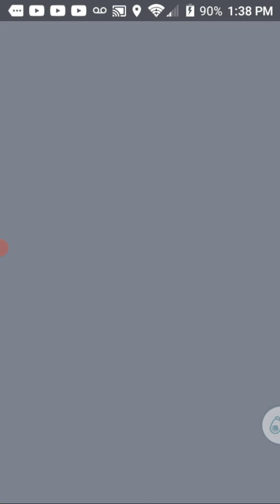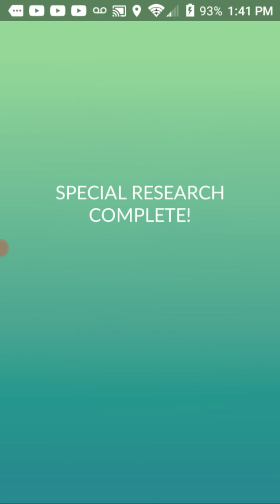pokemon Go: An Akala Adventure step 2 rewards!!!